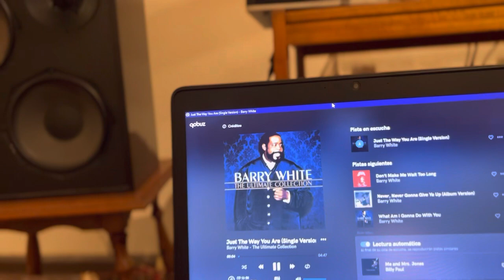Line Magnetic 211- Philips speakers vintage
Line Magnetic 211, Philips Vintage, Philips Hifi internacional